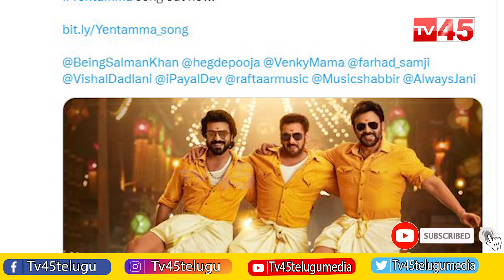Salman Khan రుణం తీర్చుకున్న రామ్ చరణ్ || Ramcharan in Salman Khan Song - TV45 Telugu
సల్మాన్ ఖాన్ రుణం తీర్చుకున్న రామ్ చరణ్
Ramcharan in Salman Khan Song
TV45 Telugu